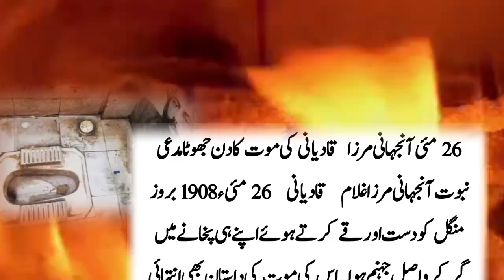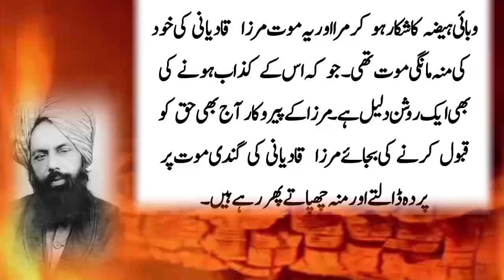Mirza Qadyani ki Mout ik Raaz he Rahta